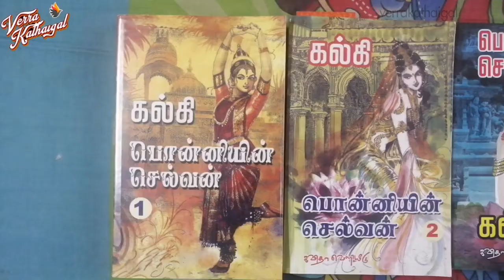Ponniyin Selvan Teaser Reaction and Dissecting Teaser | Ithelam Oru Padama? | Verra Kathaigal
The most awaited Ponniyin Selvan Teaser dropped. Fans are overjoyed indeed. Did the teaser meet our expectations?